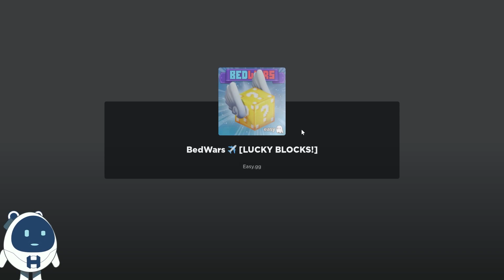AKU MENJADI MARKSMAN DI BEDWARS ROBLOX | BEDWARS - ROBLOX INDONESIA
Hari ini Hiro bakal main BEDWARS ROBLOX INDONESIA

Semoga Kalian Terhibur Ya Teman-Teman, yang bisa Hiro lakukan adalah mencoba berusaha yang terbaik. Thank You :)